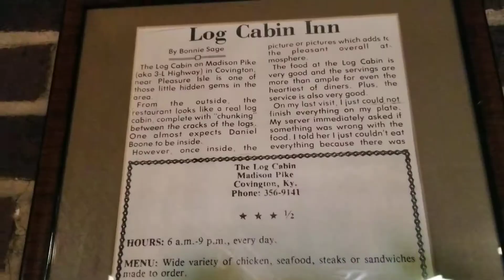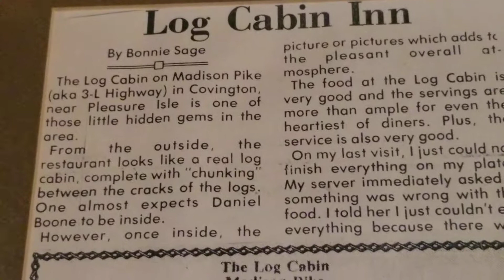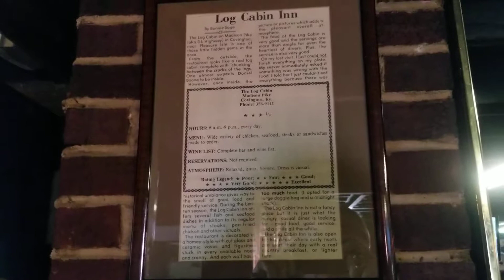TRAVEL'S John and June Geiman-Stephenson Darris Beach 75th Birthday.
These last few weeks have been filled with excitement and intrigue with our birthdays and the selling of my son in law , Jeff & Colleen's Foss's home and their purchase of a new home. The replacement of our V.W. Beetle after 20 years of good service. Replaced by a Jeep Renegade Limited and our September
Are You Ready? TV show with our long time friends Gil and Jan Hammond  about their three radio stations in Kentucky. The death of a early life friend from college days Professor Mike Farrell and his beautiful life story which I video for a Tribute to his life.
Two beautiful complex busses transactions and all the financial resources needed to procure a new car. A UNBELIEVABLE MOMENT IN OUR LIVES. SEEING THE JOY IN JUNE'S FACE WITH THE SAFETY AND CONFIDENCE THE NEW CAR BROUGHT TO HER LIFE AFTER SO MANY BATTLES WITH MULTIPLE HOSPITAL  AND SURGICAL CHANGELINGS BATTLES WITH CHRONES DISEASE.  GOD IS GOOD AND FAITH AND PERSEVERANCE IS REWARDING IN THE END.
HAPPY 76TH JOHN ALTON STEPHENSON! THANK YOU JESUS FOR MY WIFE, FAMILY AND FRIENDS. LESS THAN A HOUR. LEFT IN THIS BEAUTIFUL DAY AS WE GO TO SLEEP. I SAY THIS PRAYER AND MESSAGE FOR ALL.

Our father,
Which art in heaven,
Thy will be done on earth
And the glory, forever Amen.

Proverb's. 14 v 34 Righteousness exalts a nation, But sin is a disgrace to any people.
The only hope for America. = Righteousness is responsibility assumed = Liberty's.
James Madison said "we have staked our whole existence on our ability to follow the Ten Commandments." Character of America + Righteous is a exhaustation of a Nation but sin is a reproach. There is a God. Are We Ready? Ready for the Lord?
Invite THE HOLY SPIRIT INTO YOUR HEART. OUR NATION HAD OUR REVIVAL JULY 4, 2019 Roman's 13 v 1 13 Let everyone be subject to the governing authorities, for there is no authority except that which God has established.  Government is to provide the common defence.
Salt & Light
2019 and 1951 have somethings in common for me such as salt and light and Donald Trump and Harry Truman and Mike Pence and Alben W. Barkley.
President Harry Truman being the last President to speak live on a Fourth of July Celebration of our Independence Day in Washington D.C.
and since 1951, when President Harry Truman spoke before a large gathering on the Washington Monument grounds to mark the 175th anniversary of the signing of the Declaration of Independence, has a commander in chief made an Independence Day speech to a sizable crowd on the Mall.

Harry Truman being one of my favorite Presidents as a Advanced Government Teacher.
Alben William Barkley November 24, 1877 – April 30, 1956) was an American lawyer and politician from Kentucky who served in both houses of Congress and as the 35th vice president of the United States from 1949 to 1953. In 1905, he was elected county attorney for McCracken County, Kentucky . He, in my opinion was one of our Country's great orators and a man of Godly Principles. He and Harry Truman were salt and light together. On his tombstone you will find his last famous Quote.  "I'm glad to sit on the back row," he declared, "for I would rather be a servant in the House of the Lord than to sit in the seats of the mighty." Then, with the applause of the crowd in his ears, Alben Barkley collapsed and died from a massive heart attack. For an old-fashioned orator, there could have been no more appropriate final exit from the stage. Kentucky has had the great honor of Henry Clay, John Sherman Cooper, Thurston Morton, Alben Williams Barkley, Wendell Ford, and our two Senators today Rand Paul and Mitch McConnell both of which have distinguished themselves in different manners and ways. Ironically neither are native Kentuckians. Rand Paul has become a Independent voice for the Constitution and Liberty on a National scale and is seen as somewhat of a teacher on the proper use of the military might of our Country but also a friend of Godly Principles and love and prayers for all of us.
Senator Mitch McConnell who for many years I saw as a elected bureaucrat and part of the Washington D.C. Swamp has proven me and many others to be wrong. Frankly, I have publicly apologized to him for his last two terms he has shown the true statesmanship that in my opinion surpasses the likes of Henry Clay and has been the strong Constitutional return to Godly Principles which in my opinion could be the very salvation of our Democratic Republic in the great experiment in self governance by and for and of the people. His leadership along with the President and the Vice President Mike Pence and the majority of Republicans and Consitutional Democrats have and are returning the country to Constitutional Justice's of law and order.